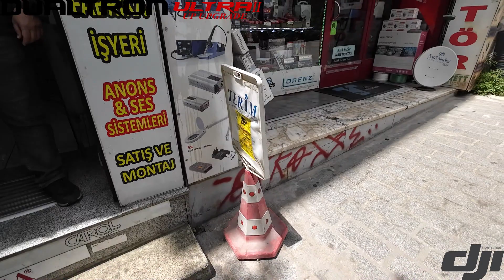ScooVlog 15.06 Tarihi Yarımada Gezintisi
İyi Seyirler.